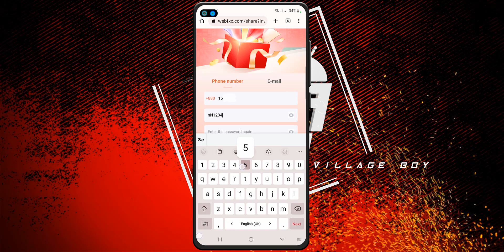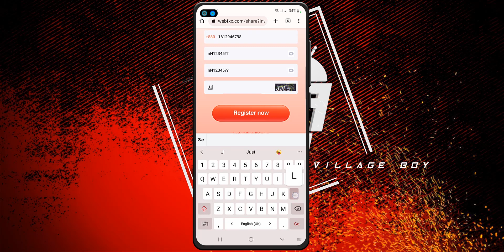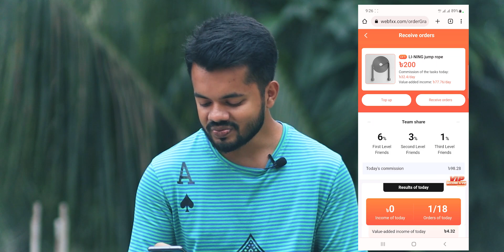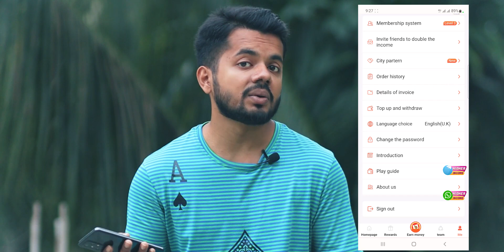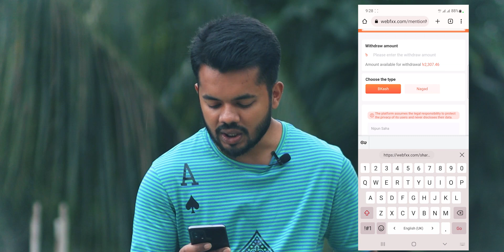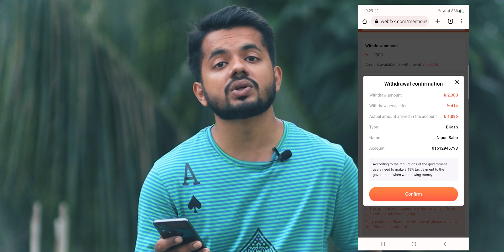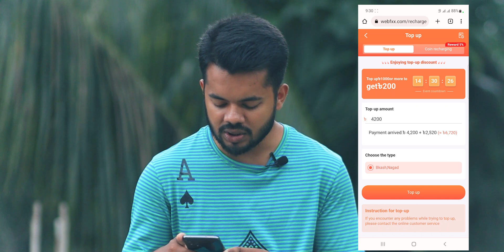WebFX Payment Proof Bangla | Withdraw Successful কিন্তু পেমেন্ট দেয়নি | নতুন ইনভেস্ট করা লাগবে না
👉সাইট লিংক:- now not available

🤞 CEO, Founder & Director
✔ NIPUN SAHA